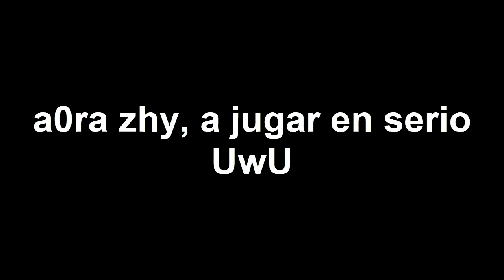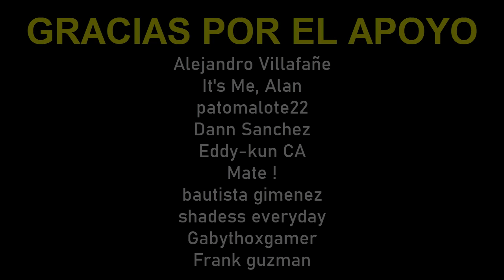(1 VS 1) JUEGO UN VERSUS MIENTRAS TOCO NIÑO TÓXICO EN UKELELE (RETO EXTREMO) GANO CON UNA SOLA MANO